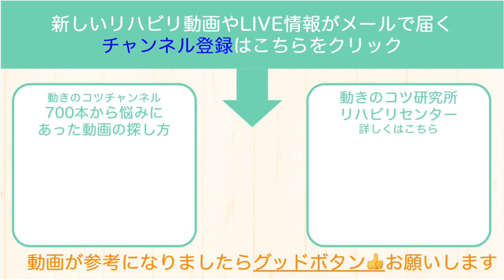脳梗塞リハビリ方法！横歩きで内反するとお悩みの方【今日の６分リハビリ報告】